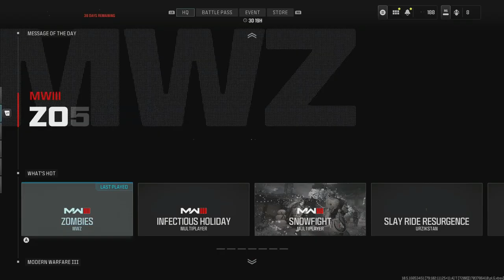Road to Full MW3 Zombie Mastery Episode 91 Pulemyot Zircon Scale